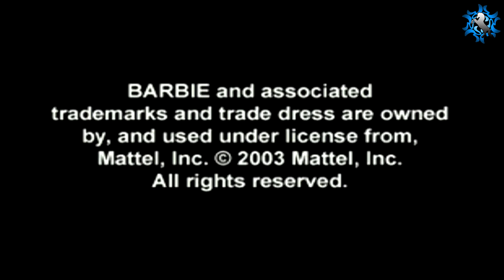Let's Play: Barbie Pferdeabenteuer - Rettet die Wildpferde | Part #01 - Die Silbertal-Stallungen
Mach mich auf :D

Folgt mir doch auch auf vid.me!

Hallöchen ihr Lieben  ^_^ Heute mal wieder ein neues LP meinerseits :D Wir spielen "Barbie Pferdeabenteuer" und schauen mal, was so passiert xD

Wir spielen:
► Barbie Pferdeabenteuer: Rettet die Wildpferde

Hier können wir gelegentlich quatschen in Livestreams:

Bloodline Angel Mariku's Schnackraum ♥

Wenn ich nicht im Discord bin, bin ich wahrscheinlich im TS der GoD ^^ Vielleicht klappt es dann ein anderes Mal :D Ihr könnt aber auch gerne jederzeit dort rein schauen, um gemeinsam zu quatschen ^^
Ich nehme auf mit: OBS Studio

Mein Mikro/Headset:

Bloodline Angel's Game-Rating :3

bloodlineangelmariku

autumn_rainstar_riku